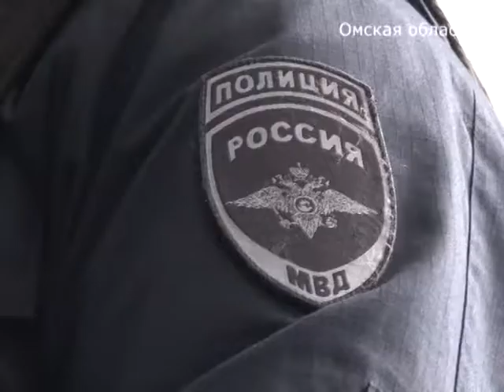омский отморозок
Омские полицейские в результате захвата обезвредили вооруженного мужчину, стрелявшего из окна своей квартиры по прохожим